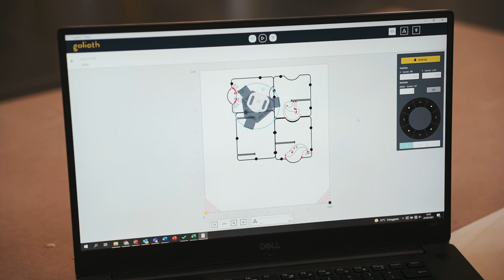PlayWood & Goliath CNC | Kids furniture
We just created a fresh new project with Goliath! How cute is it?

These little pieces of furniture are cut and engraved and then assembled with a splash of color, thanks to the special connectors from Playwood 🎨 an Italian company who invented these plastic components to build almost everything with wood panels!

💡 The same piece can be a chair or a small table, and all pieces are stackable to turn them into an overly nice bookshelf!

This project was made for a kindergarten in Milan. 🐒 The kids are nuts about them, loving the animals engraved on the sides!

🔨 How we made it 🔨
- Material: Poplar plywood 15 mm
- Bit: 6mm, 1 cutting edge
- Feedrate: 1800 for cuts, 1200 for engravings
- Depth per pass: 5
- Router speed: 3
- Timing: 40min per piece, 2.40 hours for the full project